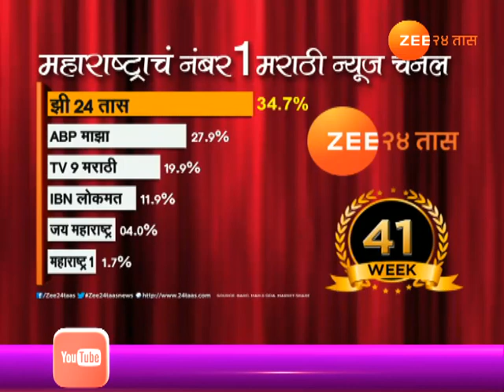कोल्हापूर | गोकुळमध्ये नेमकं चाललंय काय?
Kolhapur | Gokul Milk Annual Meet In Controversy